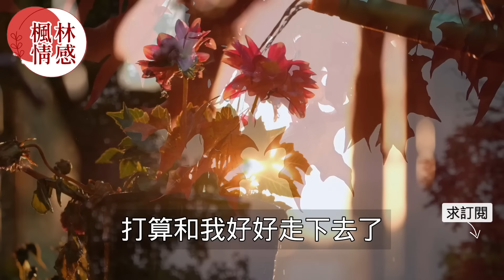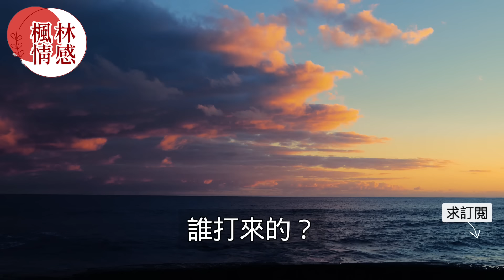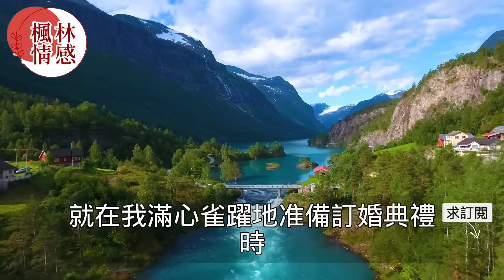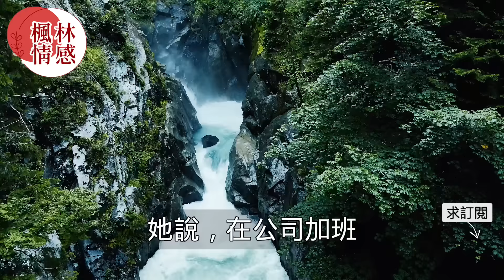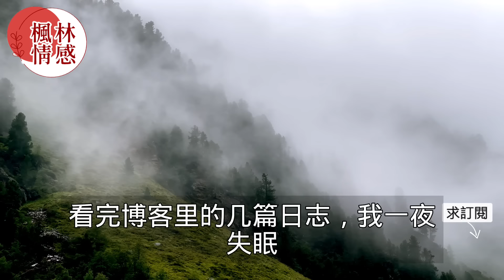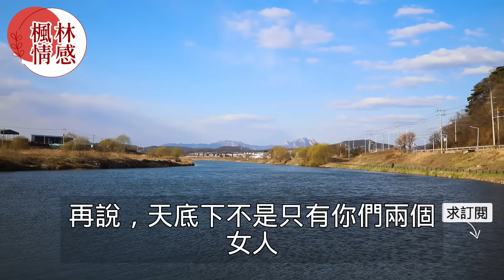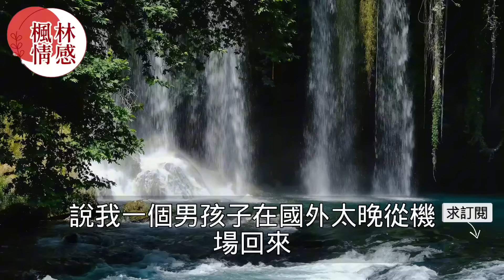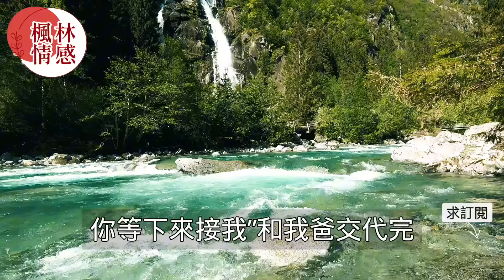訂婚宴未婚妻逃婚與追求她五年男閨蜜共度一夜，賓客的冷嘲熱諷怎料下一秒男人舉動讓眾人傻眼！真實故事 ｜都市男女｜情感｜男閨蜜｜妻子出軌｜楓林情感